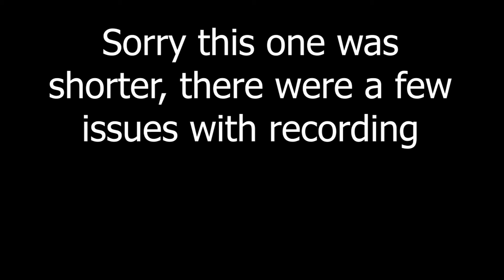Ender Lilies - 2 - The White Parish and Cliffside Hamlet